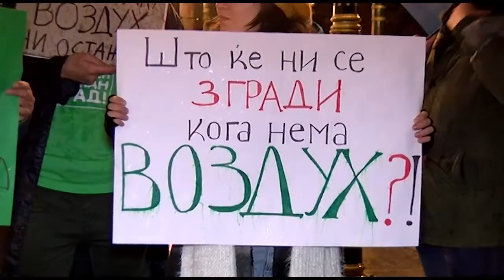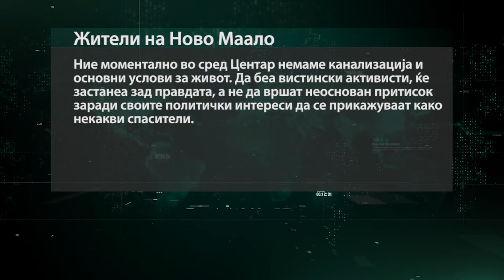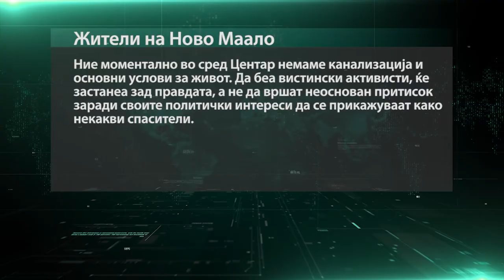Протест пред ОЈО: Да сопрат градежните активности на паркингот кај Холидеј ин